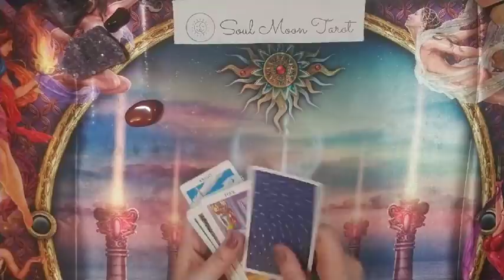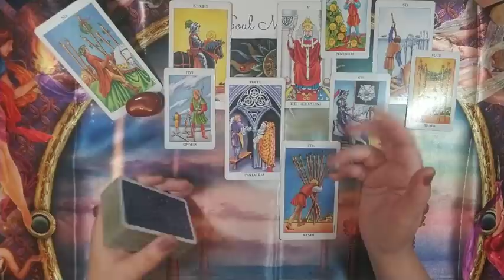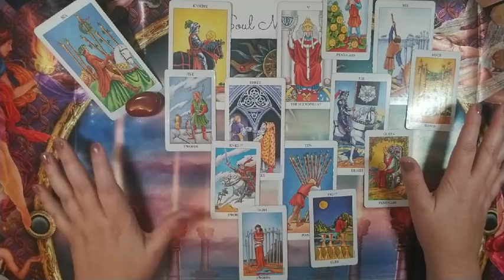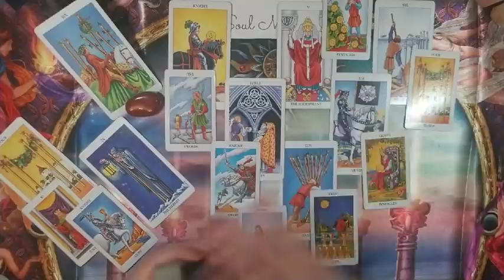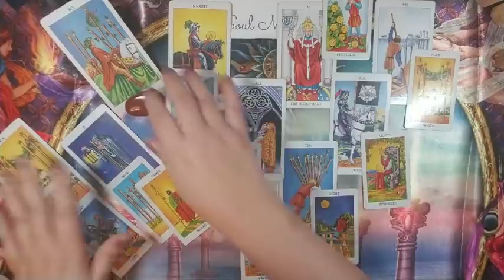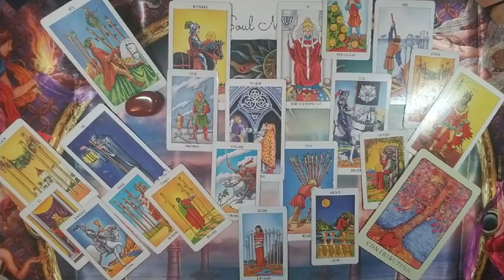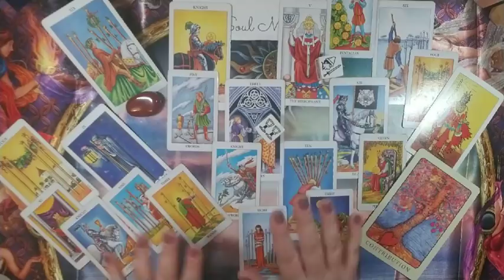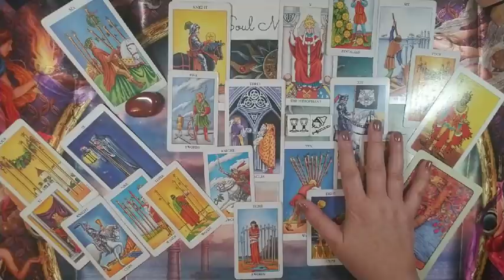CAPRICORN: What Lies Ahead |✨June 2020 ✨3 mos. ✨6 mos. | Soul Moon Tarot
💅 Moon Shine Mani "And Then There Were None" topped with Holo Taco Scattered Holo

🃏 Decks used in reading:
Peace Oracle